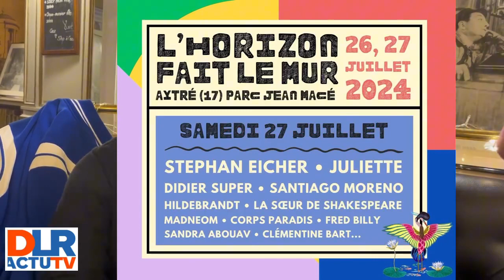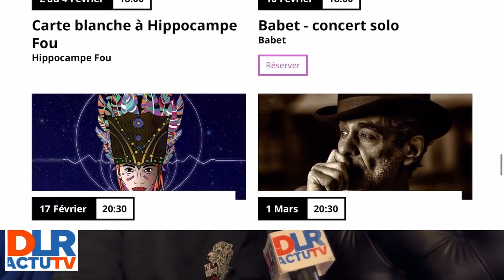Le festival « L'Horizon fait le Mur » quitte la Laigne, pour Aytré - DLR TV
SÉISME LA LAIGNE :
le festival «L'Horizon fait le Mur»
quitte la Laigne, pour Aytré, Poitou-Charentes, France. Rendez vous les 26 et 27 juillet parc Jean Macé… par Axel Landy Théâtre l’Horizon (Realisation Antoine Ginga)